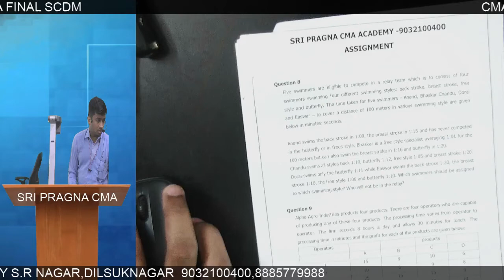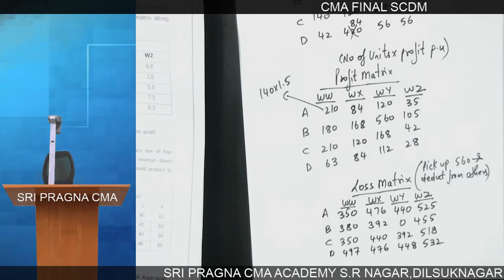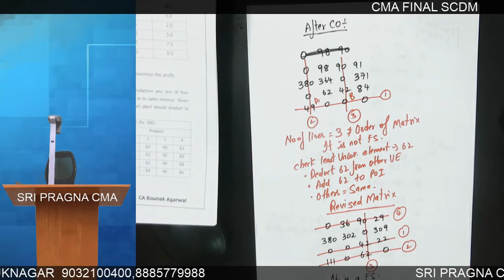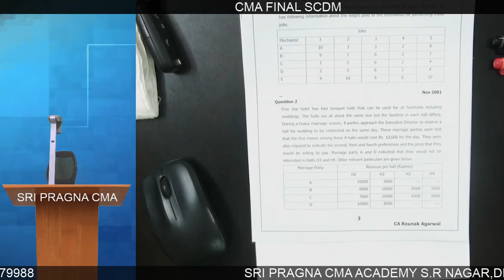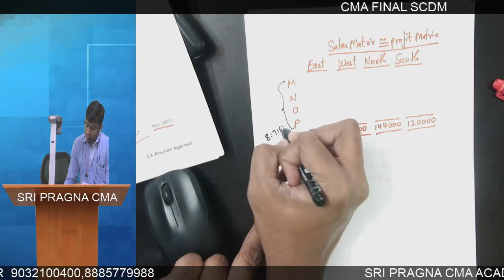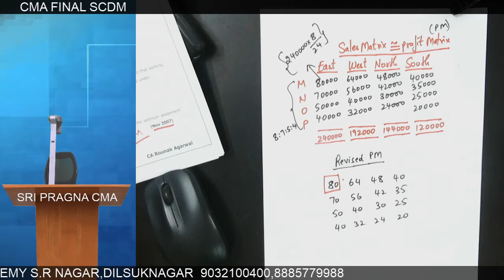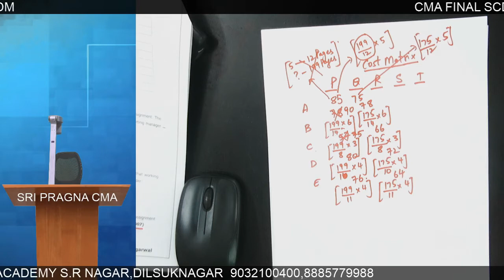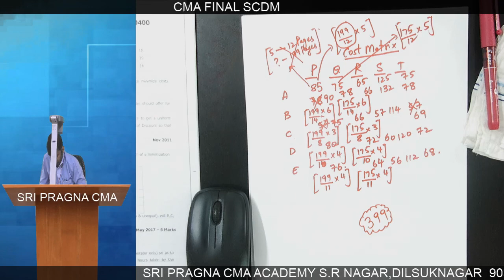CMA FINAL SCDM CLASS 7